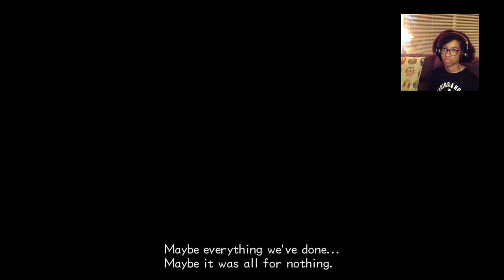KH2FM: Demyx battle + showdown at Hollow Bastion